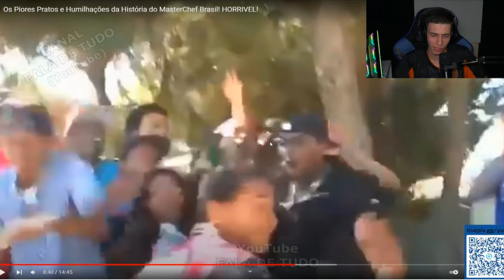YURI REAGIND Os Piores Pratos e Humilhações da História do MasterChef Brasil! HORRIVEL!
SE VOcê gostou , deixe seu comentário e o seu like, vídeos todas os dias